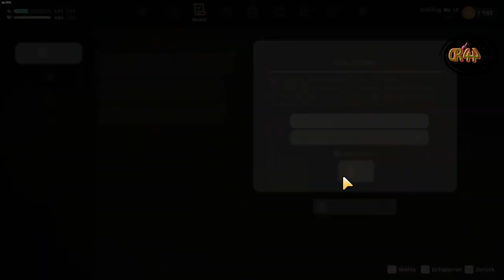Coral Island #015 Im Labor bei Jing Ling..🦀🦀..(Early Access)